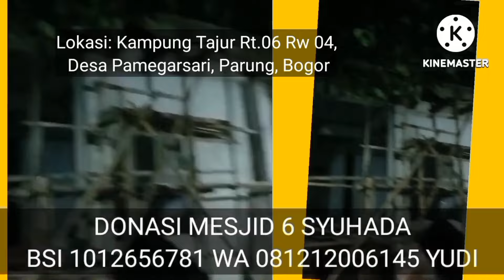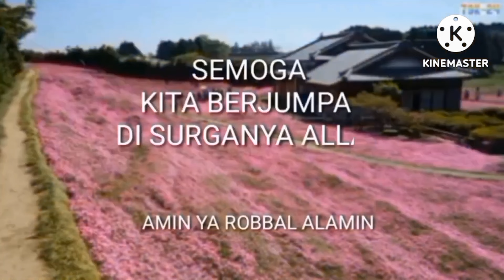VIDEO CINTA BUAT ABAH ANIES. Donasi Mesjid 6 Syuhada BSI 1012656781 WA 081212006145 YUDI